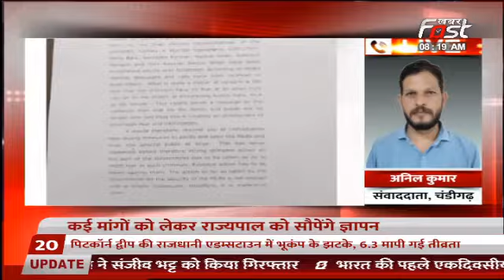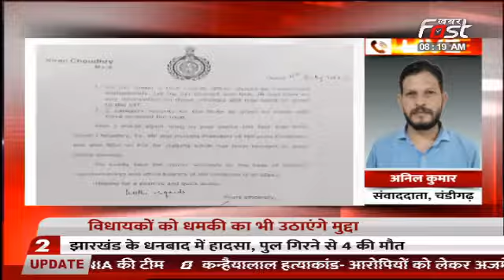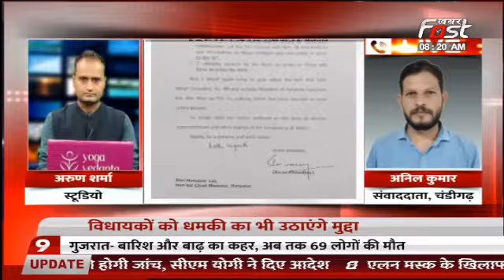हरियाणा राज्यपाल से मिलेगा कांग्रेस विधायकों का प्रतिनिधिमंडल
हरियाणा राज्यपाल से मिलेगा कांग्रेस विधायकों का प्रतिनिधिमंडल, विधायकों को मिली धमकी का भी  उठाएंगे मुद्दा